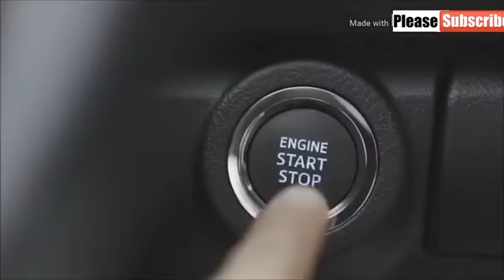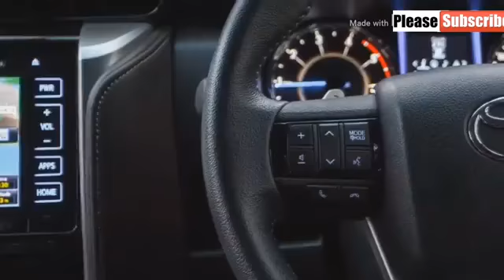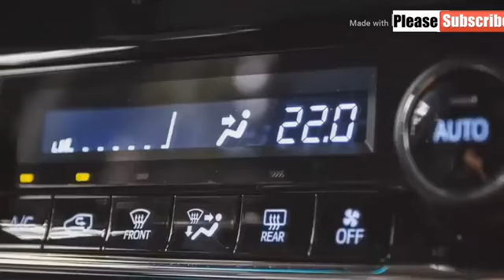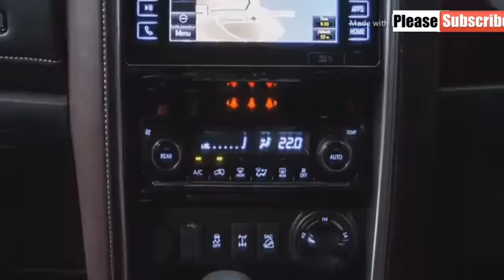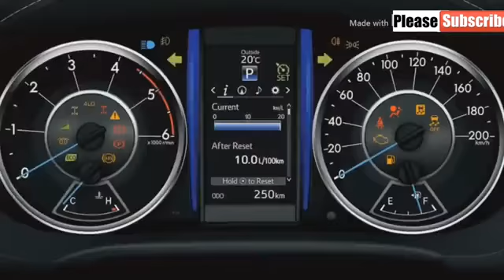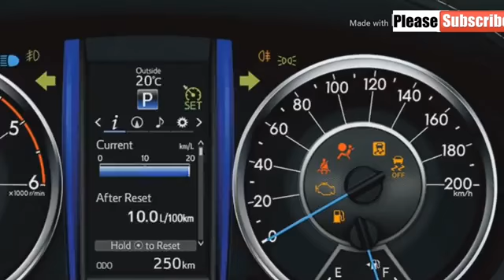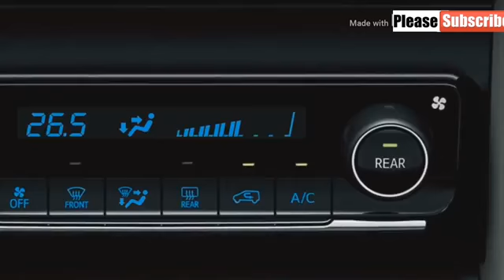2020 TOYOTA FORTUNER PRICE ' RELEASE DATE & INTERIOR Toyota Official Video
2020 Toyota Fortuner price release date & interior Toyota official Video